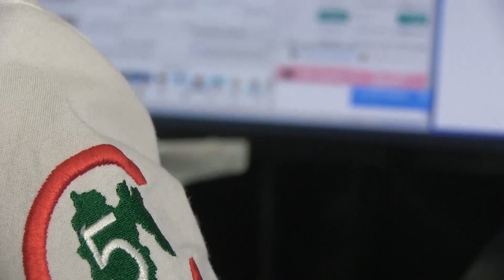Auxilian a dos personas en el Nevado de Toluca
De acuerdo a la denuncia, un hombre de 49 años en compañía de una joven de 20 años de edad, ingresaron por veredas no autorizadas al Nevado de Toluca a bordo de un vehículo tipo Racer, perdiendo el control y volcaron.